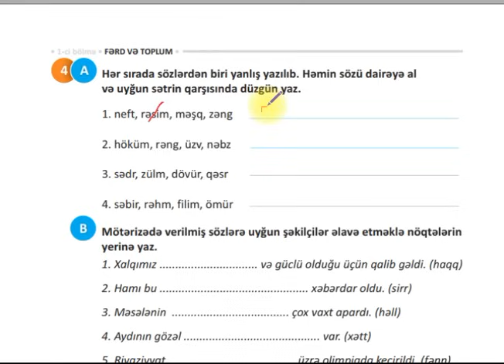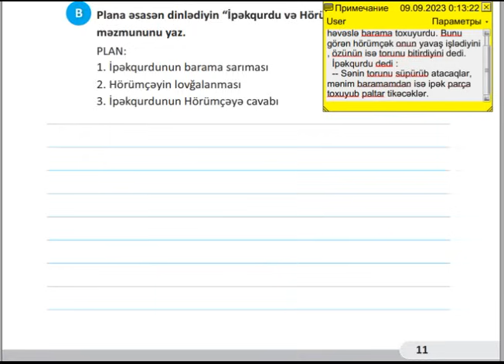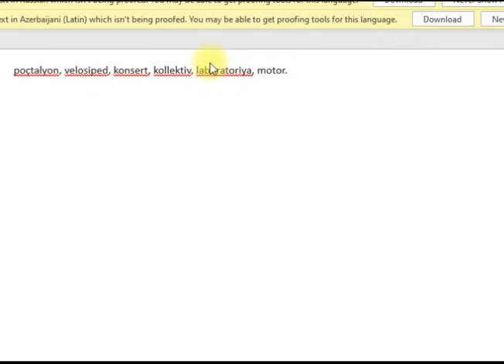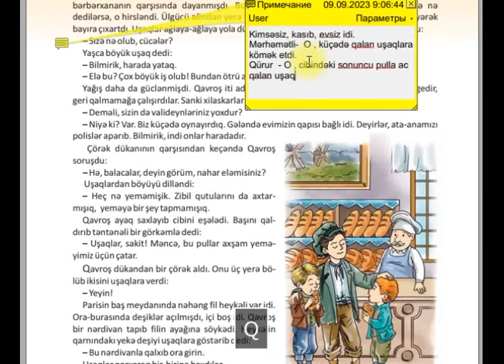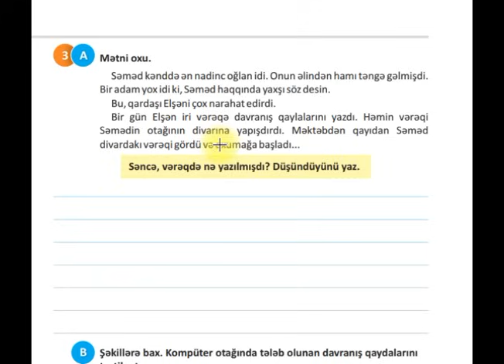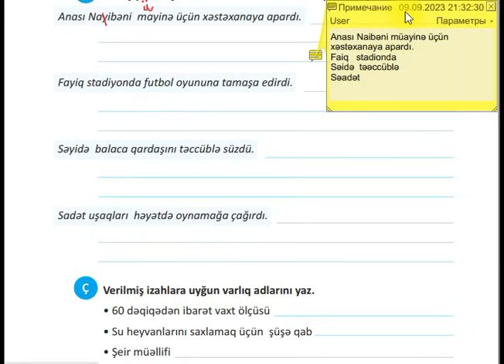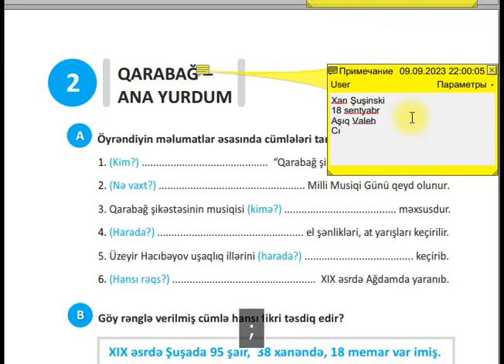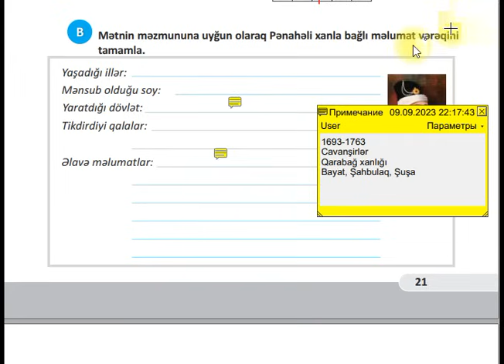4-CÜ SİNİF AZƏRBAYCAN DİLİ YENİ İŞ DƏFTƏRİ SƏH 10-11-12-13-14-15-16-17-18-19-20-21 (1-Cİ HİSSƏ )